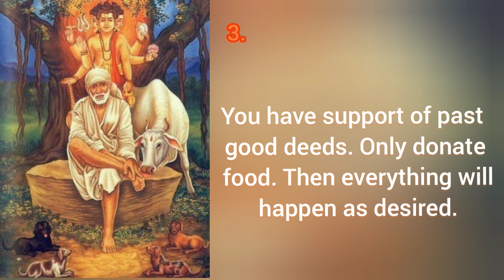Sai baba's message for today 29-11-2024